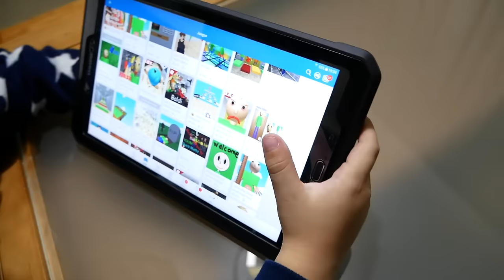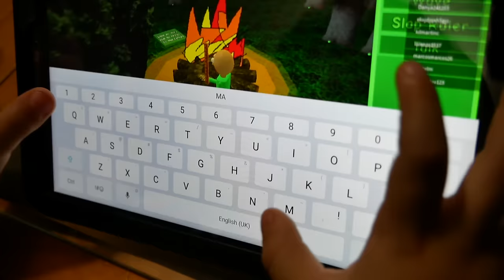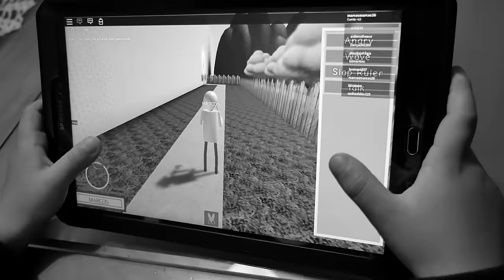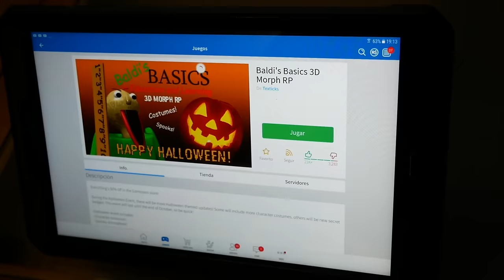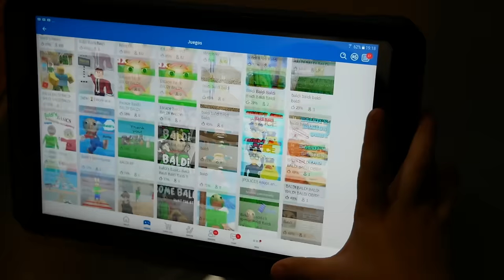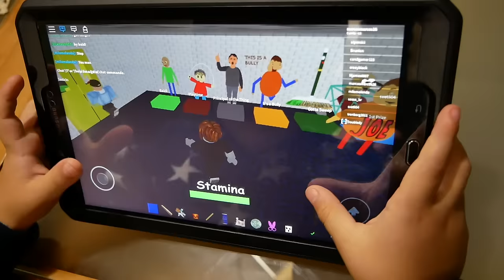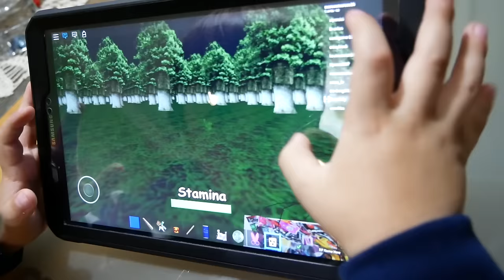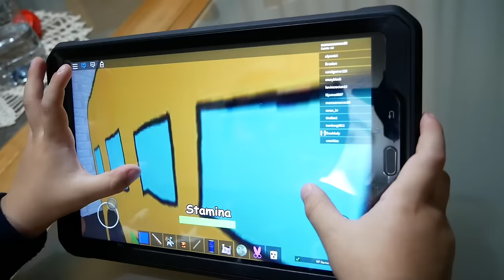BALDI'S BASICS NO ROBLOX!! Gameplay no Tablet Android - Maikito e Brancoala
Jogamos Baldi's Basics Education and Learning do Roblox no tablet do Maikito! Um jogo do professor Baldi na escola das crianças do roblocks. STYLE! 😜